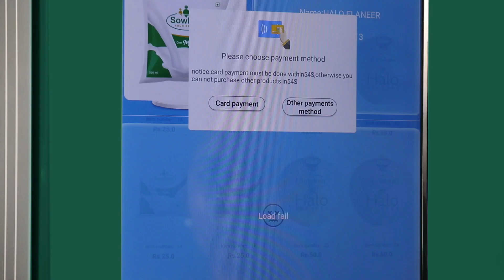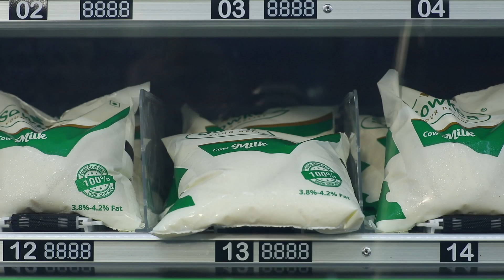Tender Coconut Vending Machine (Sowkea IOT)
Sowkea Agro has come up with an innovative solution for effortless access and delivery of fresh tender coconuts (Halo Elaneer) in a hygienic and efficient way in today's age of technology. Our IoT vending machines are easy to use and operate, consume minimum power and can be installed effortlessly in an array of premises with no rental/lease charges as mentioned below. The vending machine also comes with a user-friendly touchscreen interface and has various payment options, both online and offline.

Halo Elaneer is a unique and contemporary approach to tender coconuts by Sowkea Agro. Innovatively shaped actual coconut. 100% natural and fresh. To place your orders, download the "Sowkea Doorstep Daily" app:
Android:

Customer Care Helplines: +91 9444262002 / 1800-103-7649